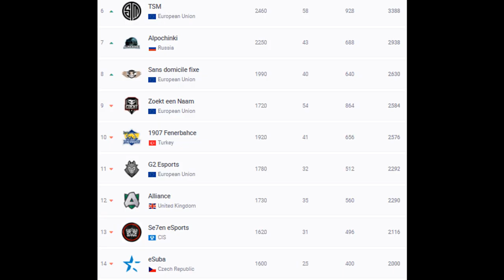eSuba PUBG in nutshell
SENS: 25 GENERAL l 22 ADS l 22 SCOPES (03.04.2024)
DPI: 800